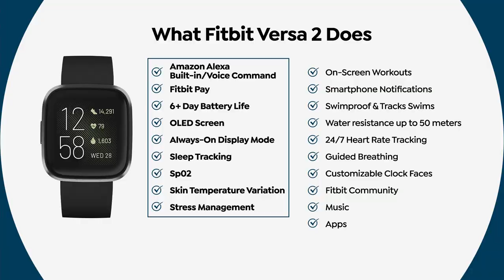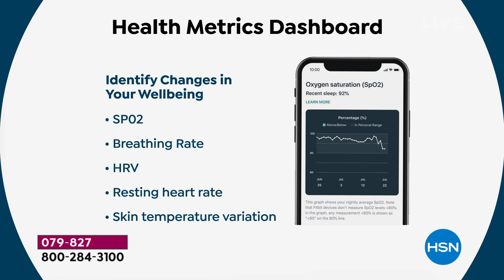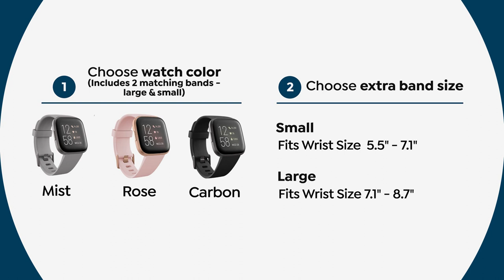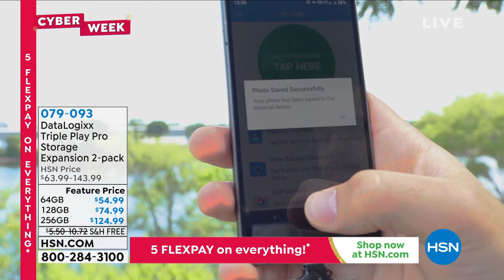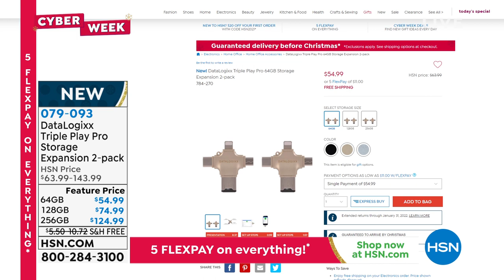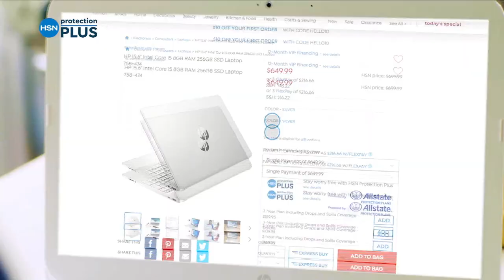HSN | Holiday Gifts - Cyber Week Deals - Fitbit 12.04.2021 - 04 PM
Discover Fitbit gifts and holiday deals that continue on during HSN's Cyber Week celebration.